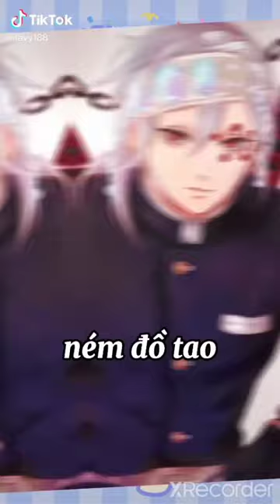🥰[ tổng hợp ] tik tok Kimetsu no Yaiba #65 sao Uzui nhìn Zen dữ vậy ta?😗